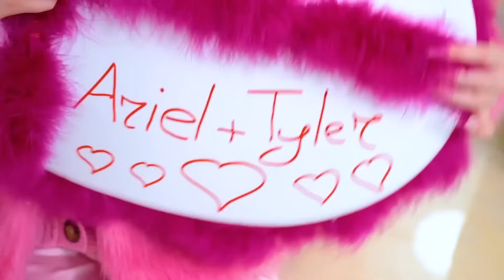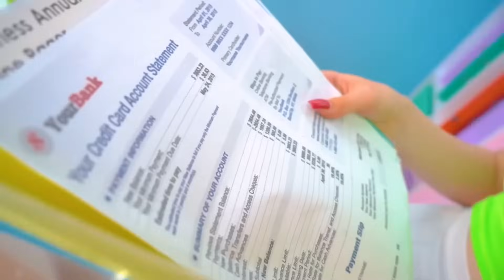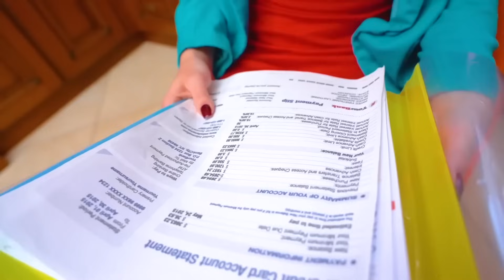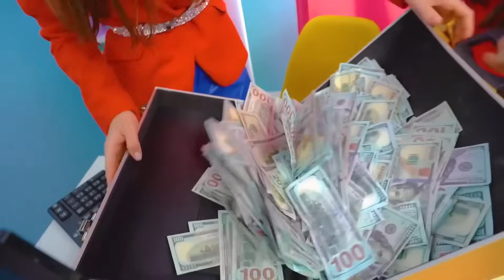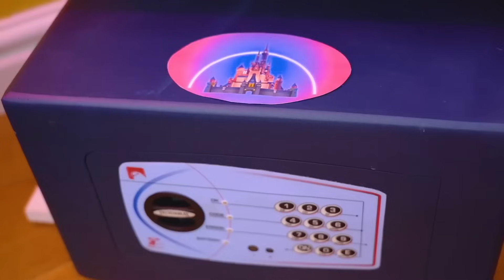Rainbow Couple VS Goth Couple || Fake VS Real Dad at the Wedding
Rainbow Couple VS Goth Couple! These teenagers have different styles, temperaments and personalities. But they are united by one goal - to become the best couple on vacation. The spirit of competition keeps everyone on their toes, so no one can relax. At every step, lovers face traps and all sorts of trials. And it seems that one couple is already on the verge of a breakdown... Which one do you think? Find out in our new video - Rainbow Couple VS Goth Couple || Fake VS Real Dad at the Wedding!